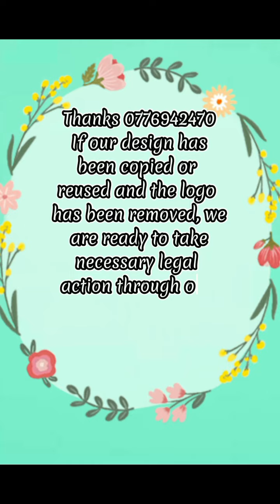සුදු පාට ලස්සන ගවුම් ලෝකයක්🤍😲 white colour frock designs#white#frock#trending